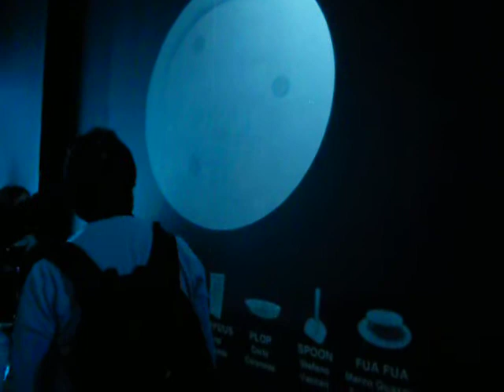Interactive protype projection from CristalPlant +MDF Salone Satellite 2011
Interactive projection from CristalPlant + MDF at Salone Satellite 2011. Users would gesture at the projection to rotate projected products 360 degrees.